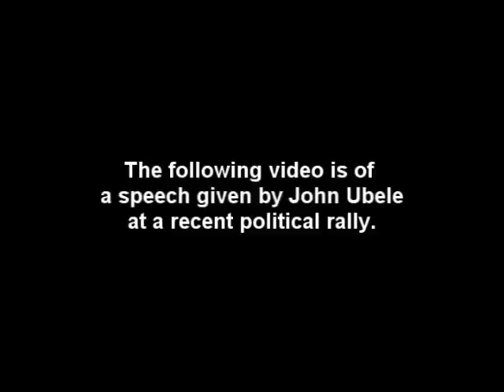Speech - How To Be A More Effective Activist - Part 1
In this video I deliver my speech titled "How to be a more effective activist" at a political rally in Crystal River, Florida.

The rally was hosted by the local chapter of the Council of Conservative Citizens and took place on February 27, 2010.

Links of interest:

Learn How To Repair Electronics - This System Shows You How!!!

Get a graduate level course in Personal Finance by purchasing the following book:

Living Well On Practically Nothing

AK-47:
The Ultimate Resistance Rifle